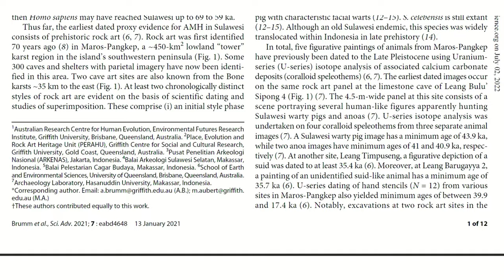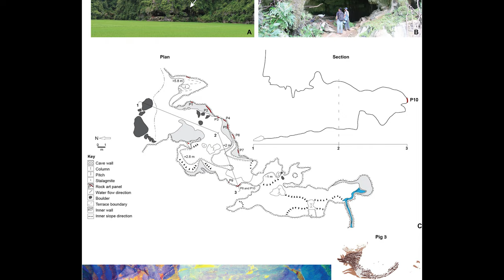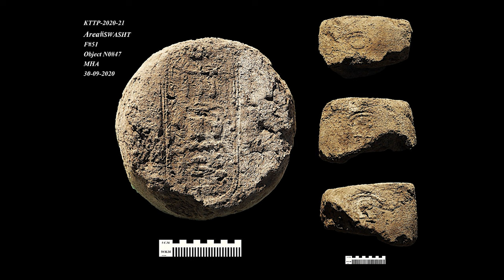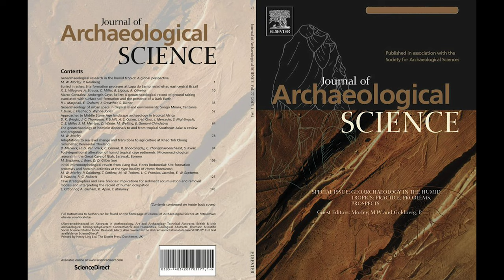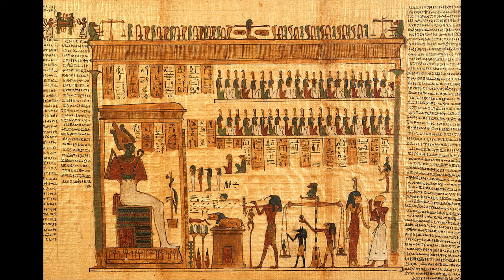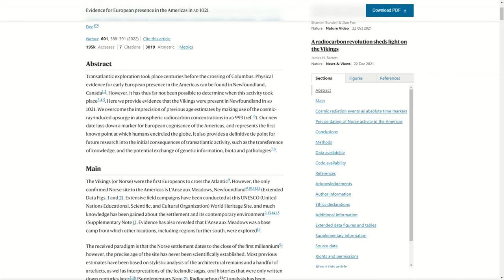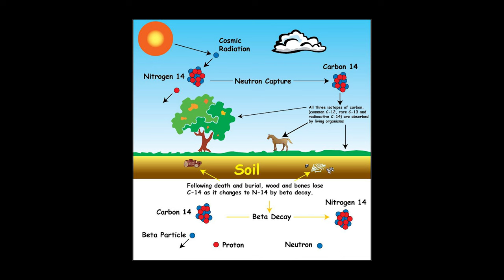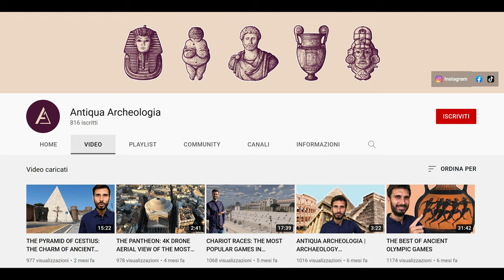Top 5 Incredible Archaeological Discoveries | 2021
Come discover with us the best archaeologial discoveries of 2021
1. The world's oldest depiction of an animal
2. The largest Egyptian city ever discovered
3. The first Egyptian mummy of a pregnant woman
4. The mosaic depicting the Homeric battle between Achilles and Hector
5. The first and only Viking colony discovered in North America